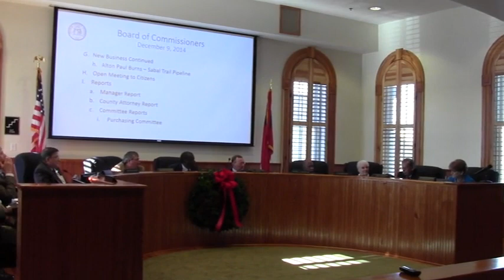I.a. County Manager: insurance on Red Hills contract @ Thomas County 2014-12-09